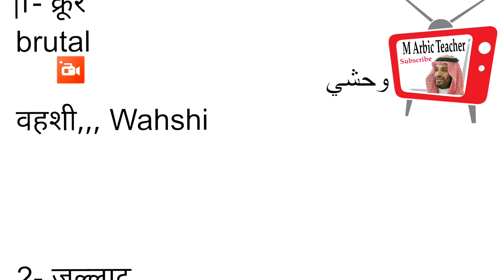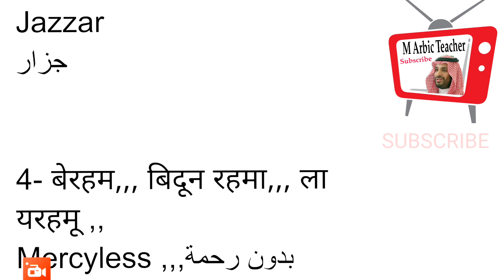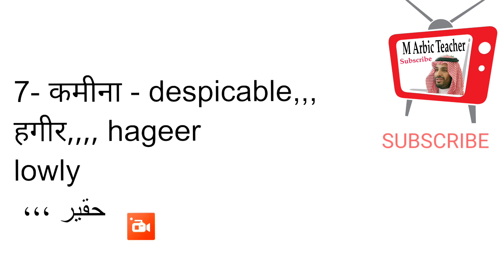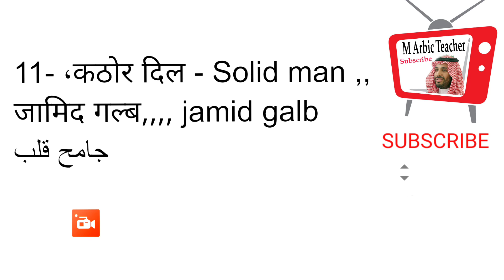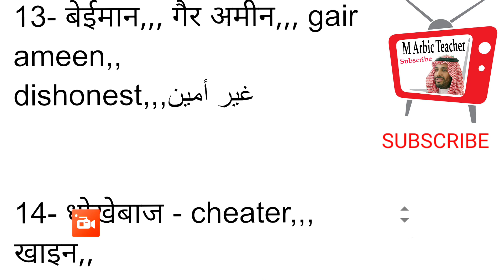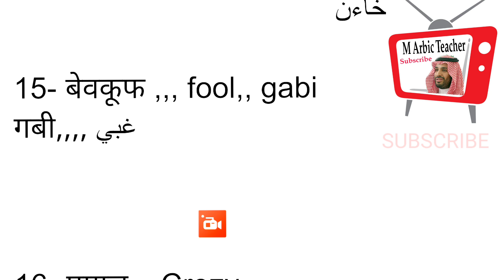साउदी लोग किस तरह की गालियां देते हैं।How to Abuse Saudi peoples to anyone.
arbi bolna sikhe hindi se

arbi bhasha kese bole

hindi to Arbic

how to learn arbic with English Urdu Hindi

urdu se arbi sikhe

اُردُو سے عربی سیکھیں

اُردُو

اُردو سے عربی کیسے سیکھیں

عربی سیکھیں

عربی سیکھ لو

how to speak Arabic language

spoken arbi sikhe

spoken arbi with English

learn arbi with Urdu

arbi me baat kese kare
arbi bhasha sikhe Hindi se.Arbi k... vlom shabdo ko arbi me kese bol... arbi bhasha sikhe Hindi se. Hindi... प, शब्द से शुरू होने वाली सभी चीजें सी. arbi bhasha sikhe Hindi se, How... How to Abuse in arabic, अरबी में गा ... Carpenter tools name in arbic, el... arbi bhasha sikhe bilkul shuru se,... Arbi me baat kese kare. arbi bol... How to speak Arabic if you gone ... arbi bhasha sikhe hindi se.arbi si... How to say antonyms in arabic. arbi bhasha kese sikhe.Arbi bhas...